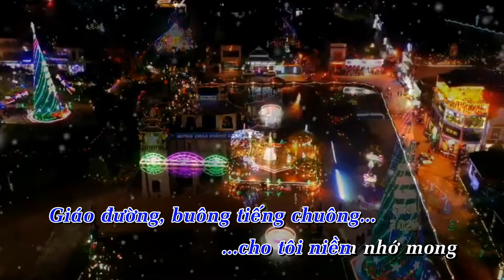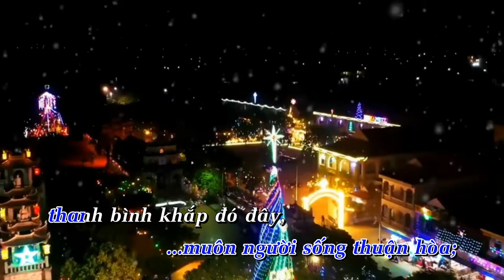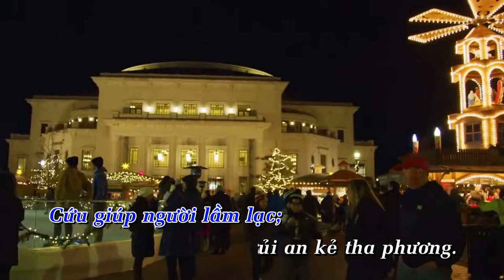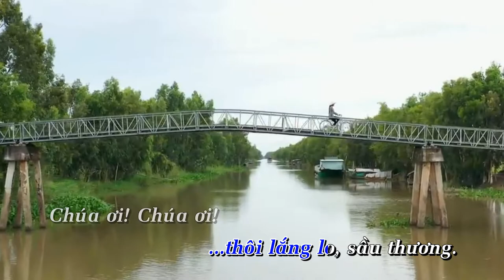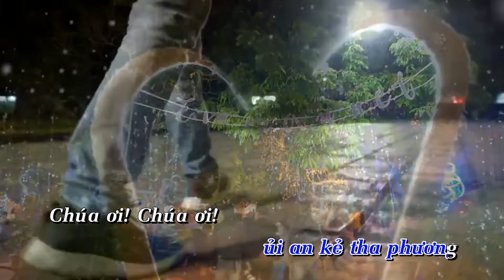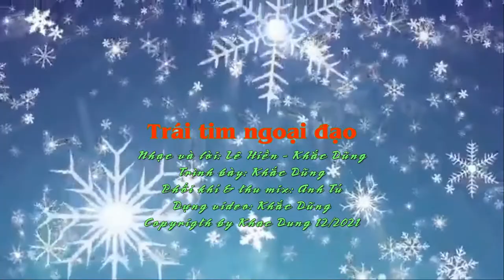Trái Tim Ngoại Đạo - Nhạc & lời: Lê Hiền & Khắc Dũng - Karaoke (NEW CHRISTMAS SONG)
TRÁI TIM NGOẠI ĐẠO
Nhạc và lời: Lê Hiền & Khắc Dũng

Giáo đường buông tiếng chuông cho tôi niềm nhớ mong
Mùa đông, đêm hôm nay hiu quạnh giữa lòng đời
Bước vào ngôi thánh đường, tôi quỳ bên máng cỏ
Ngắm nhìn Chúa Hài Nhi Giêsu

Nỗi niềm xin phó dâng trong tay của Chúa Con
Cầu mong cho quê hương muôn người sống thuận hòa
Thanh bình khắp đó đây, nhà nhà luôn đủ đầy
Muôn người thôi lắng lo, sầu thương

Chúa ơi! Chúa ơi! Con van nài Chúa thương
Xóa tan bao hận thù; xua tan hết mù tối
Cứu giúp người lầm lạc; ủi an kẻ tha phương

Giữa không gian nguyện cầu, con chưa biết làm dấu
Chỉ cúi đầu lặng thầm và đáp tiếng Amen. Amen. Amen.

Mùa Đông Saigon, 09/12/2021
Vọng và Mừng Lễ Chúa Giáng Sinh